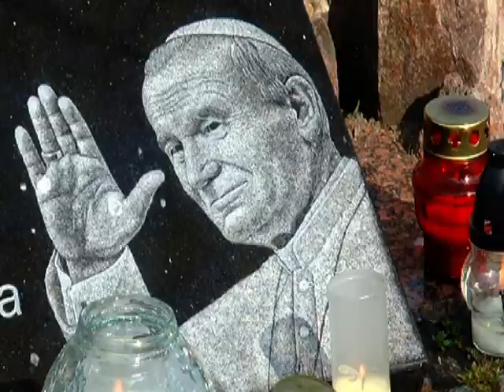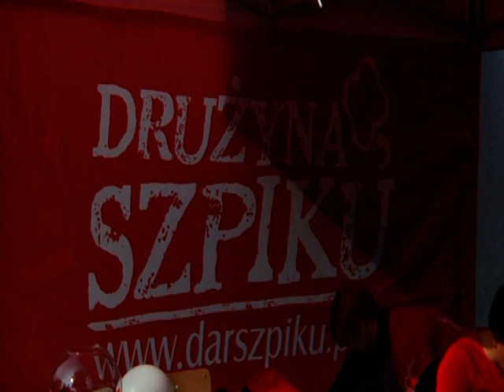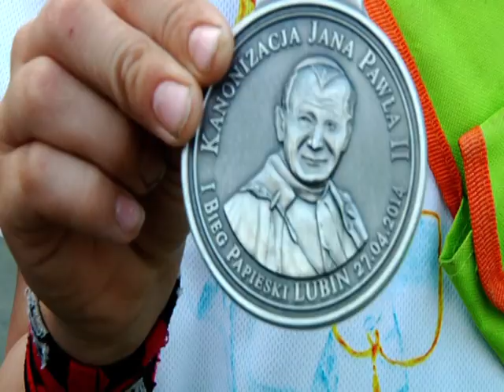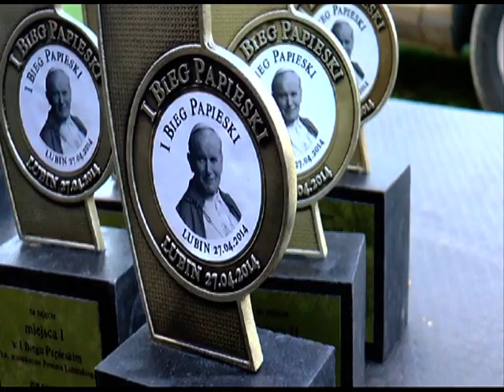I Bieg Papieski Lubin 2014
Prawie 1000 osób w koszulkach z wizerunkiem Jana Pawła II, biegło ulicami Lubina podczas I Biegu Papieskiego, który został zorganizowany przez Regionalne Centrum Sportowe. -- Mamy nadzieję, że impreza ta będzie cykliczna i nie wykluczamy zwiększenie limitu uczestników -- przyznał Piotr Midziak, prezes RCS w Lubinie. Pierwszy na mecie Dawid Kajbor ze Świecia. Zapraszamy Państwa do obejrzenia materiału z tego wydarzenia!